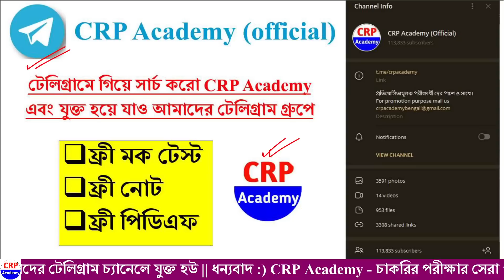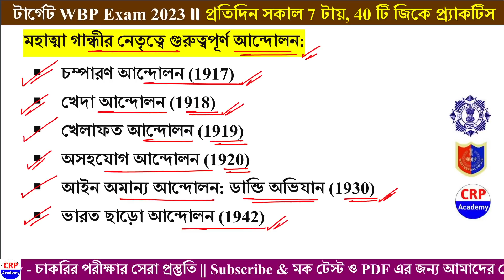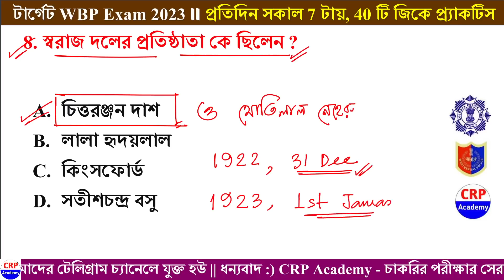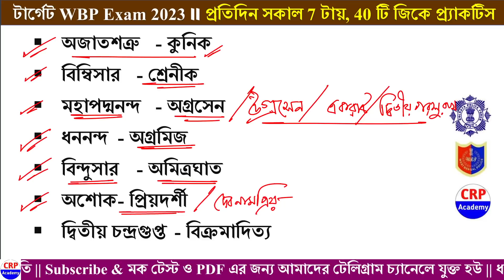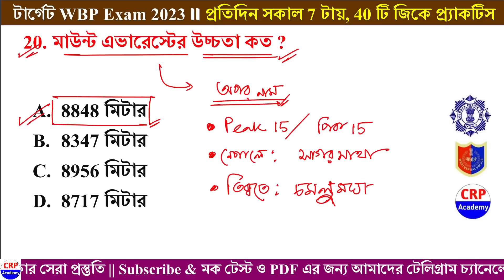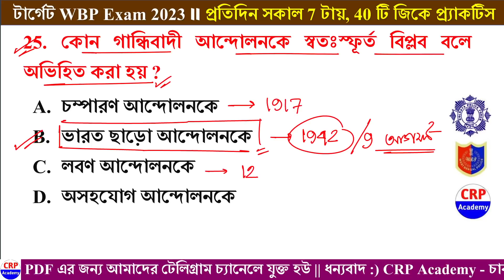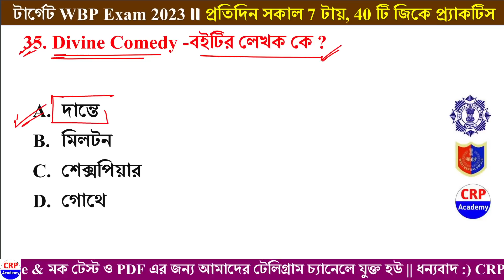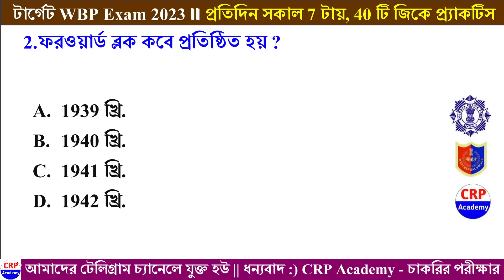WBP & KP Exam 2023 GK প্র্যাক্টিস সেট 19 | WBP Constable, Lady Constable, KP SI 2023 GK Question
এই বছর অর্থাৎ 2023 সাল পুলিশ পরীক্ষার্থীদের জন্য গোল্ডেন ইয়ার। এই বছর পুলিশের প্রচুর বিজ্ঞপ্তি বের হতে চলেছে। এই সমস্ত নতুন WBP পরীক্ষাগুলোকে টার্গেট করে CRP ACADEMY তত্ত্বাবধানে প্রতিদিন সকাল 7 টায় GK প্র্যাকটিসের ক্লাস চলছে।

✅ যে সমস্ত পরীক্ষার জন্য:

👉 জেল পুলিশ পরীক্ষা 2023
👉 WBP লেডি কনস্টেবল 2023
👉 KP SI ও সার্জেন্ট প্রিলি পরীক্ষা 2023
👉 WBP কনস্টেবল নতুন বিজ্ঞপ্তি 2023
👉 KP কনস্টেবল মেন্স পরীক্ষা

🔥বিগত KP কনস্টেবল প্রিলি পরীক্ষায় আমাদের প্রস্তুতি ক্লাস থেকে 80-90% প্রশ্ন কমন এসেছিল‼️
🔥বিশ্বাস না হলে নিচের দেওয়া লিংকে ক্লিক করে ভিডিওটি দেখো 👇👇👇

✅ WBP কনস্টেবল ও লেডি কনস্টেবল 2023 , জেল পুলিশ, WBP SI ও KP SI নতুন বিজ্ঞপ্তি গুলির জন্য CRP ACADEMY তত্ত্বাবধানে নতুন ব্যাচ কোর্সে ভর্তি চলছে। পুরো 6 মাসের প্রস্তুতি চলবে।

📢 অথবা এই লিংকে ক্লিক করে সরাসরি হোয়াটসঅ্যাপ করে নিতে পারো আমাদের